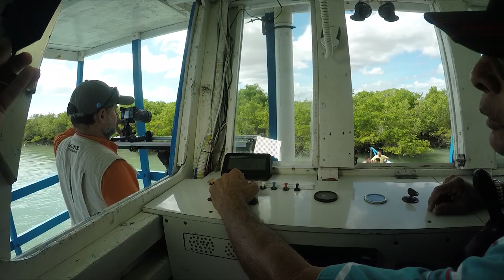[VLOG] Fomos de balsa para Grossos - Costa Branca - Biomas#10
Continuando nossas aventuras pela costa branca do Rio Grande do Norte, desembarcamos em Grossos.

Pequeno município com uma grande riqueza natural, lindas praias, rio, dunas e manguezal.
A praia de Pernambuquinho é a grande pedida, pouca estrutura turística, mas muita beleza e tranquilidade

Prefeitura Municipal de Grossos

Imagens: Fábio Arruda/Viviane Mesquita/João Pinheiro
Edição: Viviane Mesquita

Sobre nosso canal:
Somos um casal de fotógrafos viajantes, nesse momento percorremos o Brasil de carro captando imagens, fotografias e vídeos, pelos biomas do país.
Viajamos com um lindo cachorro, o Maui, um Bordie Collie de 11 meses,  você irá adorar conhecer o Maui.

Maui no instagram : @mauicollie